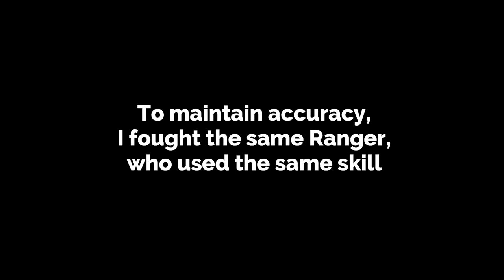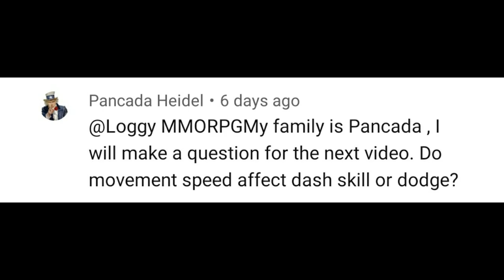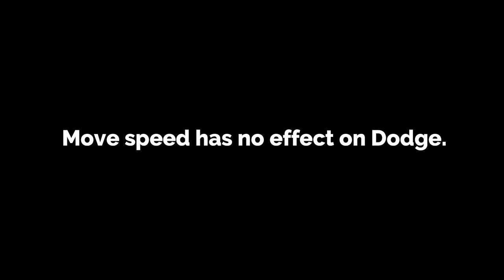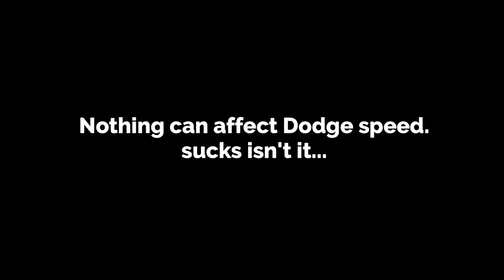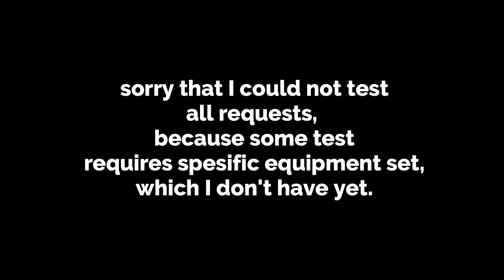MOVE SPEED affect Knockdown? - Black desert mobile guide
in this video, I will test and prove 3 questions from viewers.
does move speed effect knockdown time and make you get up faster?
does move speed or attack speed effect dodge?
branch damage increase all skill damage?